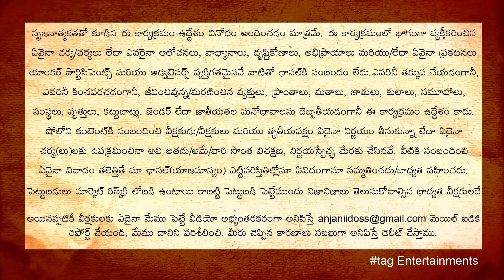Extreme Expose Task On Cheating Girlfriend | Gold Diggers in Telugu | tag Entertainments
Associate Editors : Uday Shankar & Srikanth Panyam